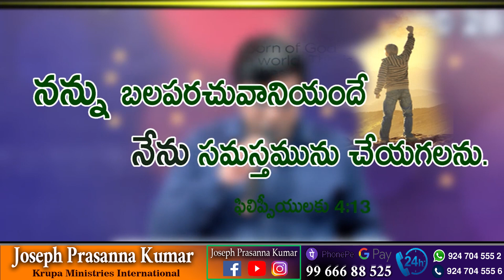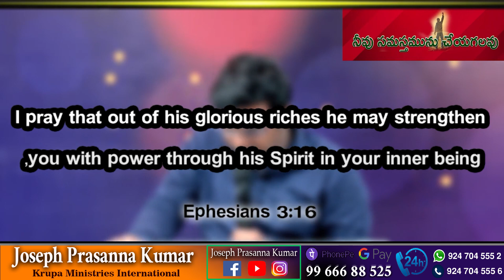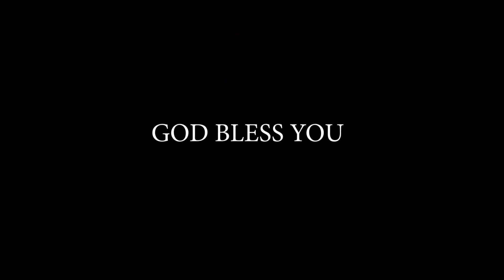నీవు సమస్తము చేయగలవు - You can do all the things ll ( 31.08.21 ) ll by Joseph Prasanna Kumar